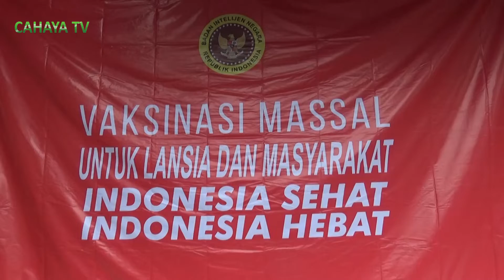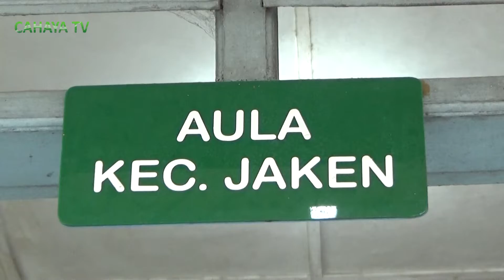Binda Jateng Gelar Vaksinasi Massal Anak Dan Booster Di Kabupaten Pati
badan intelijen negara daerah jawa tengah, kamis pagi, kembali menyelenggarakan vaksinasi massal anak, pelajar usia 6-11 tahun dan masyarakat, secara door to door, serta vaksinasi booster di 13 kabupaten, dengan target sebanyak 19.000 peserta vaksinasi.